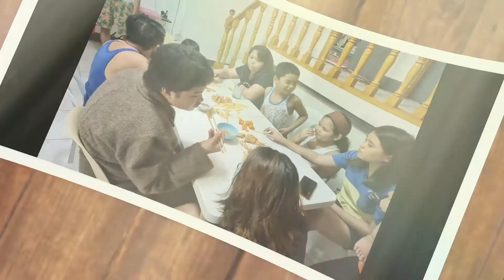Streetfood Mukbang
Family Mukbang Streetfood